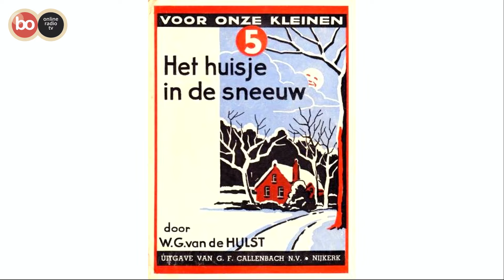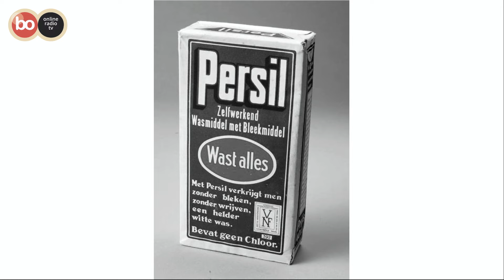Henk van der Pol over zijn boek Verlangens naar Toen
In het TV-programma Bollenstreek van Toen is Henk van der Pol uit Noordwijk te gast. Hij heeft een boek uitgebracht getiteld: Verlangens naar Toen over de jaren '50 en '60.